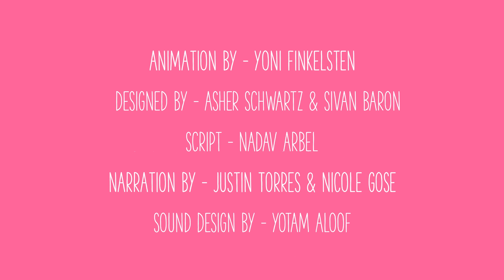Taking Care of Your Body During Puberty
You may be more aware of this as your body goes through puberty—the changes that happen when your body goes from a child to a young adult. These changes include increased hormone production, body oil secretion and body hair growth. It’s these changes that can cause a person to smell more than they used to or to experience things, like acne.

Snap: AmazeOrg
Translation Credits
Action for Youth: Vietnamese

[AMZ-100]